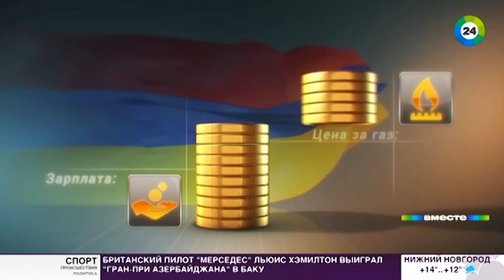«Бархатная революция» в Армении: премьер ушел, народ на улицах остался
23 апреля, понедельник. После двух недель протестов на улицах Еревана праздник. Серж Саргсян оставил пост премьер-министра Армении – оставил добровольно.